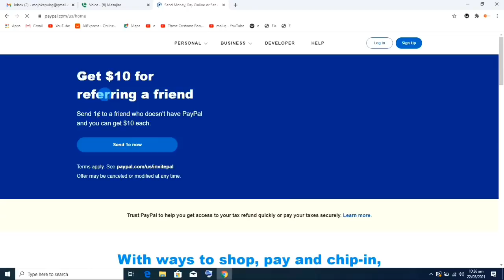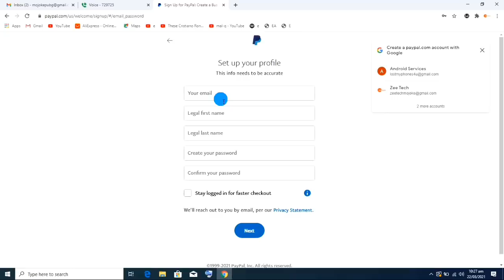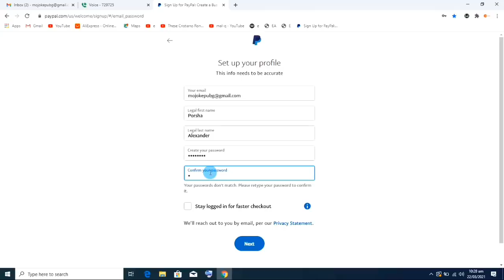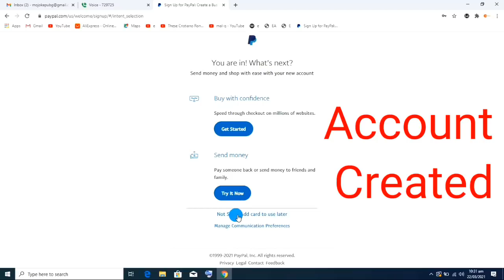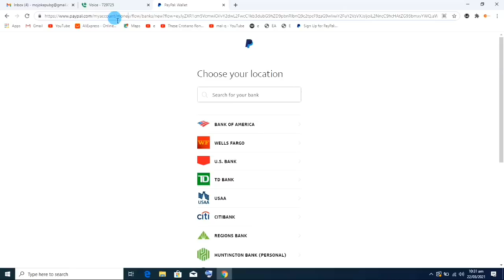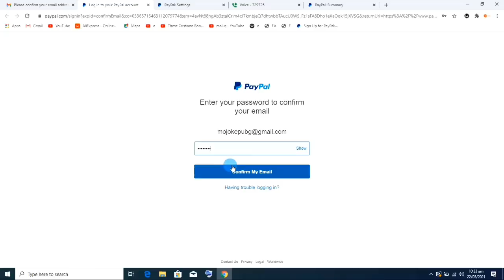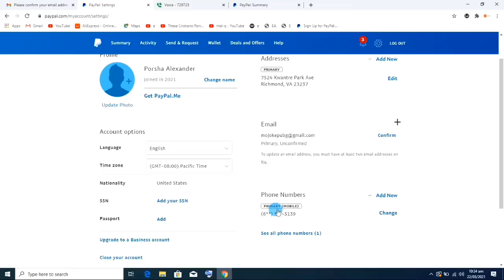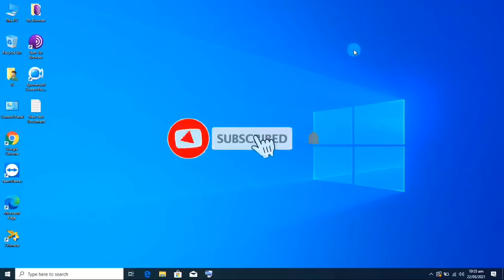Create Fully Verified USA PayPal Account, with USA Virtual Phone Number 2021 Verified PayPal Account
In this video I walk through the step by step guide, instructions, tutorial on how to create a personal paypal account for sending and receiving money and making online purchases.